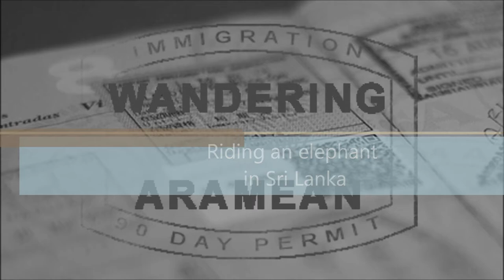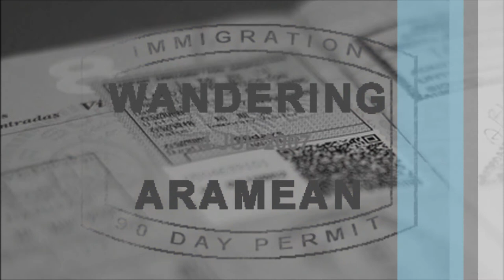Riding an Elephant in Sri Lanka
Riding an elephant: just another average day in Sri Lanka, but a completely awesome day for us as tourists. We had a great time, wandering through the back waters and villages. Sure, it was a bit kitsch, but we got to feed it bananas and lumber around for an hour. It was tons of fun!